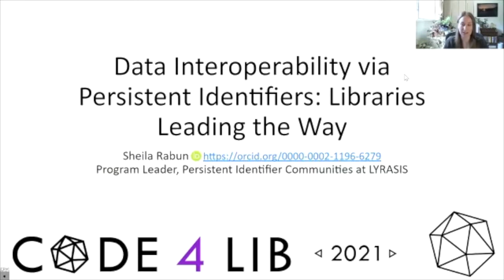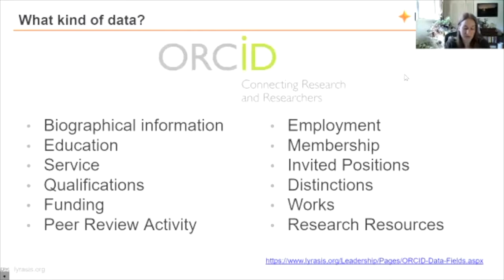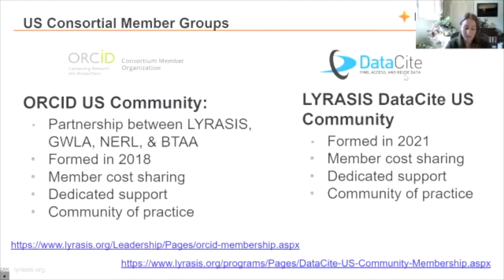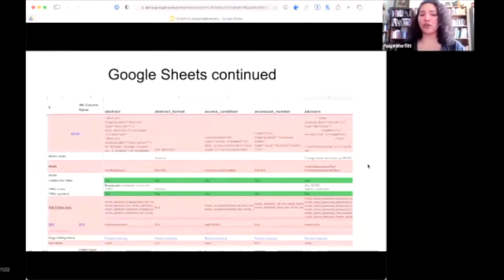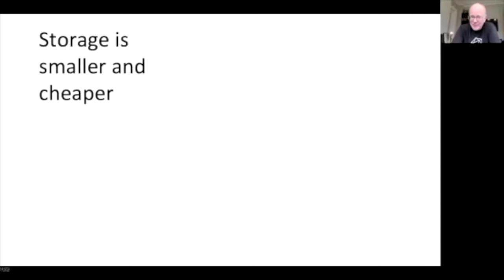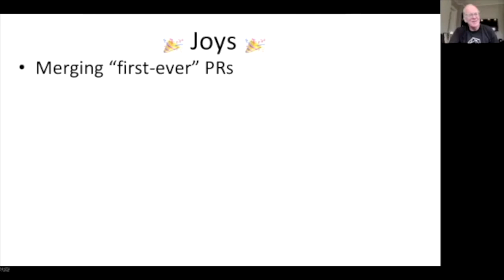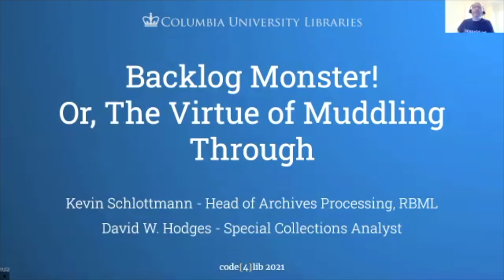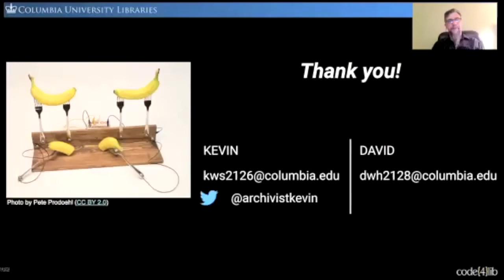Code4Lib 2021 Wednesday: Talks Group 6